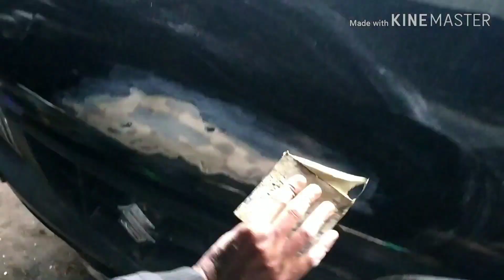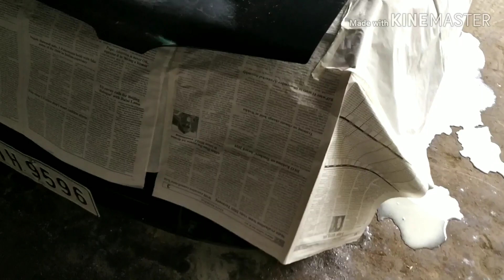Alto Deep Scratch paint restoration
Alto Deep Scratch paint restoration / paint crack reparing Dimapur nagaland